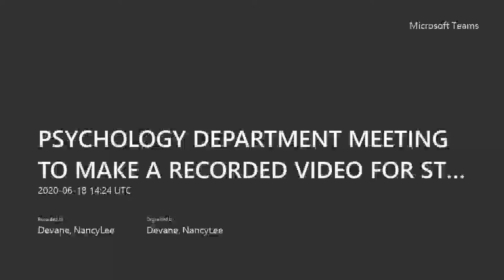Psychology Department Welcome